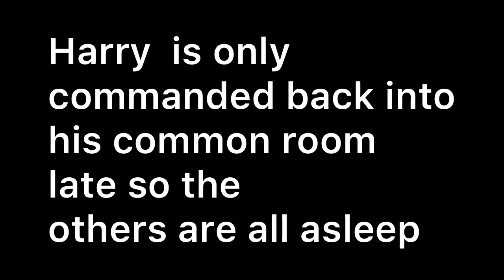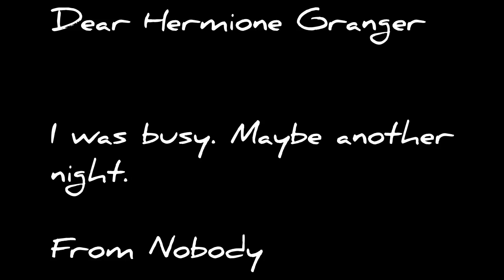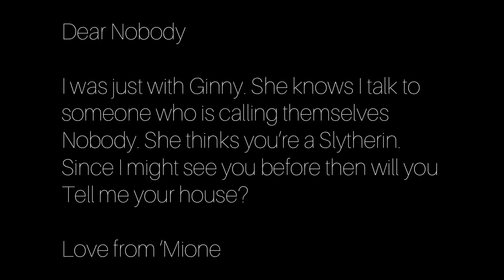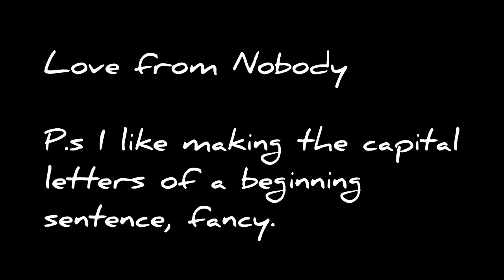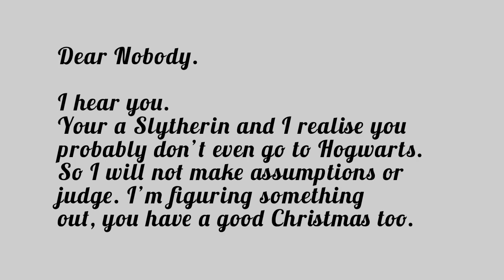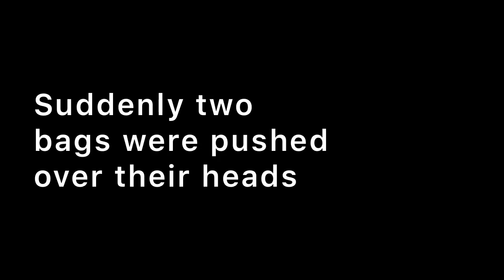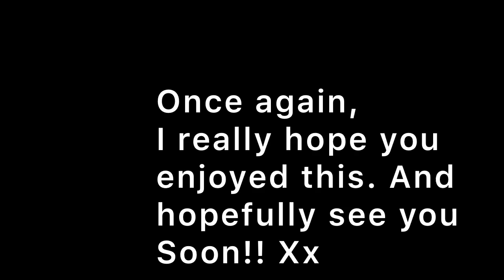HINNY AND DRAMIONE/PART 21 SE1/HARRY POTTER LOVE STORY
Please bare with, this series is getting difficult to write because of all the plots.